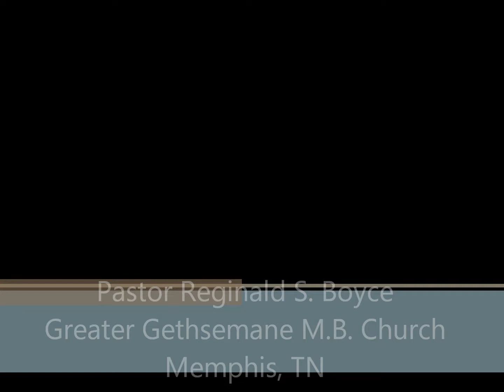Pastor Reginad S. Boyce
Fairview 125th Church Anniversary